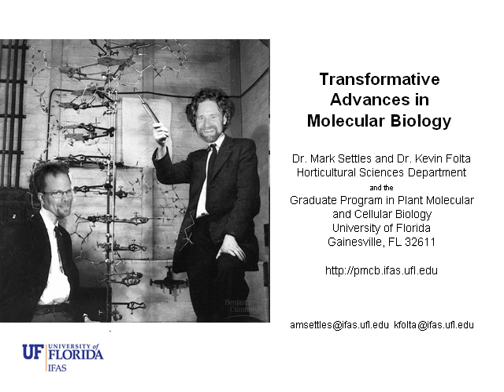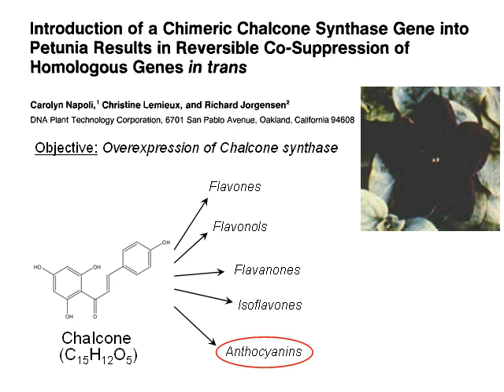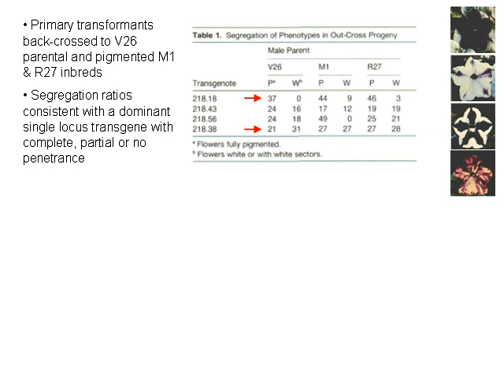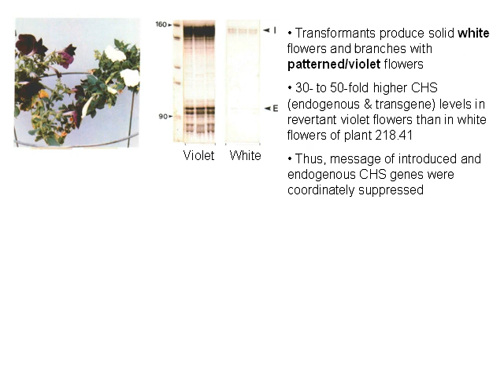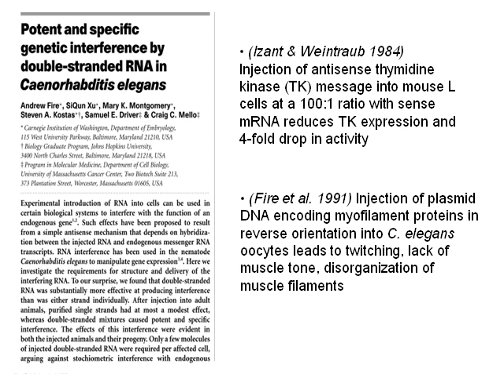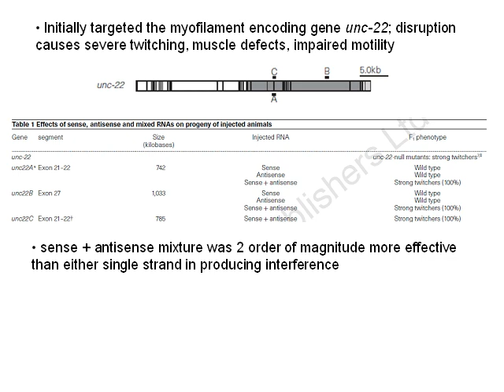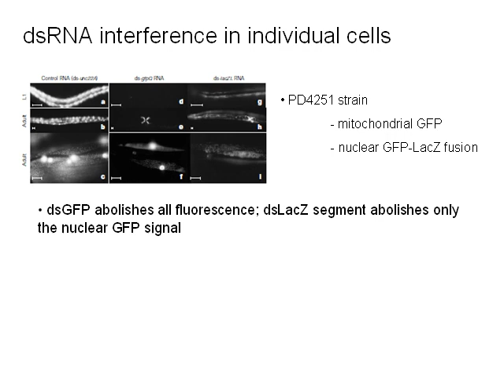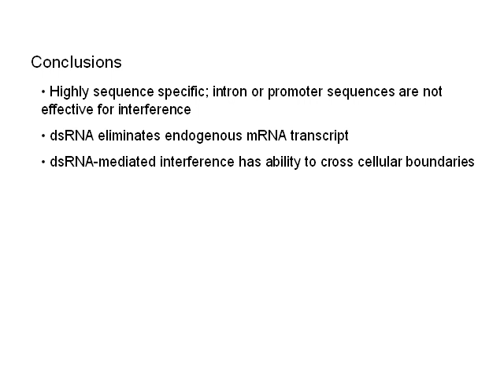RNAi- A Transcript Suppression Mechanism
RNA interference, or RNAi, is an epigenetic means to silence a specific transcript.  The video by Tariq Akhtar and Sharon Tan describes two fundamental studies in this area.  The first describes the phenomenon as co-suppression in plants, the next as RNAi in C. elegans. This presentation is the YouTube component of a graduate journal colloquium in Transformative Advances in Molecular Biology at the University of Florida. The course is part of the Horticultural Sciences Department and the Graduate Program in Plant Molecular and Cellular Biology and was led by Dr. Mark Settles and Dr. Kevin Folta